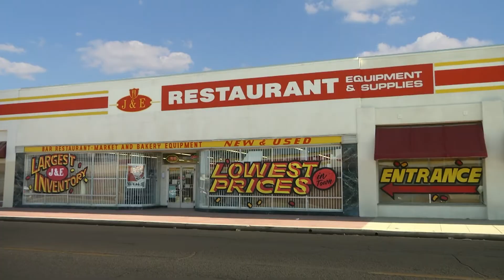J&E Open to the Public